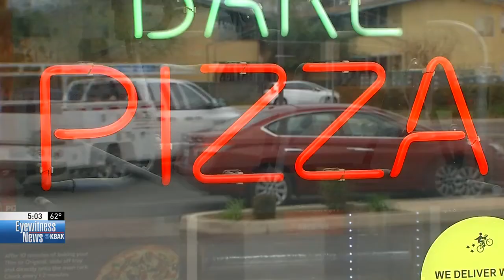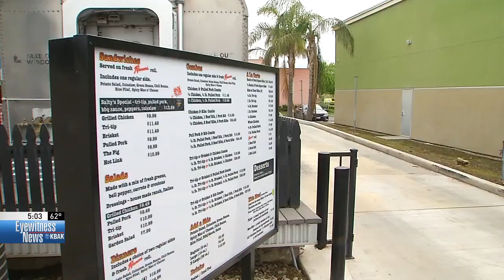Restaurants participate in 'Great American Takeout'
Restaurants around the country and here in Kern County are coming together to encourage people to eat out ,Tuesday, which has been named ,"Great American Take Out Day."